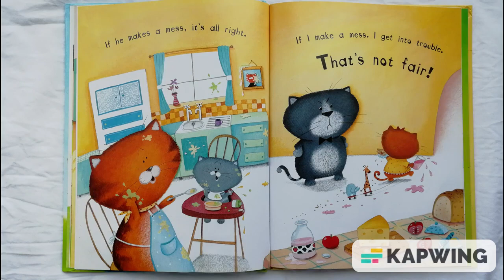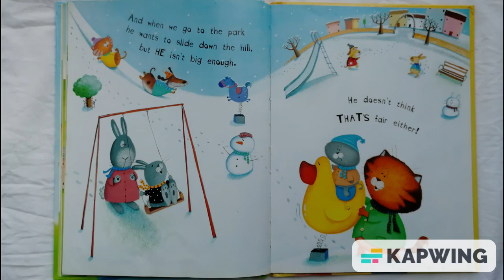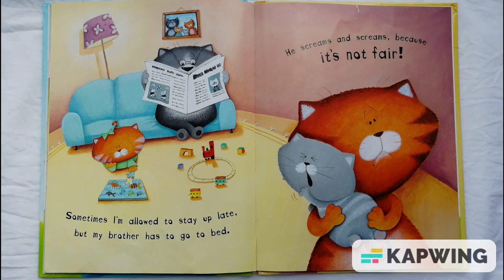ITS NOT FAIR! Read Aloud For Children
When Mum and Dad brought my baby brother home, everyone fussed over him. It wasn't fair! "What about me?" "You're a big girl now," my mum said. I'm not that big. Coping with the arrival of a younger sibling is never easy for a child, but, as unfair as life can seem, maybe there are some advantages of being the older sibling after all...Any child who has to put up with a baby brother or sister is certain to identify with this funny, true-to-life story.

Music. Highland Lullaby by MindiSandy